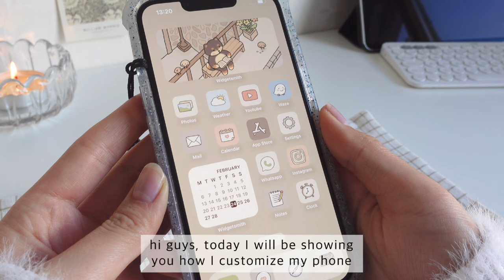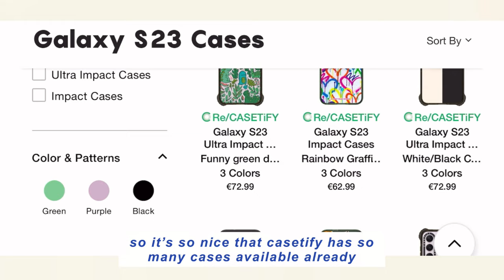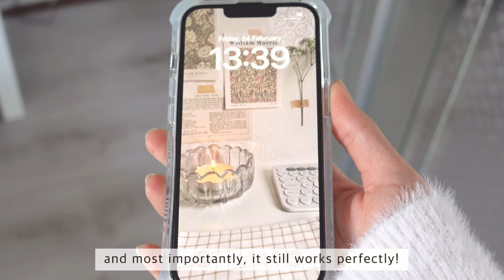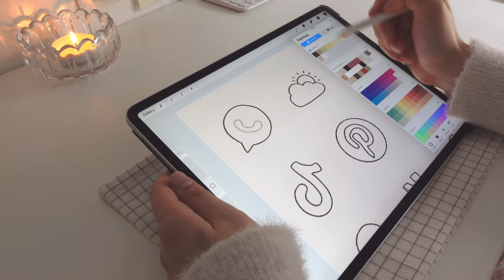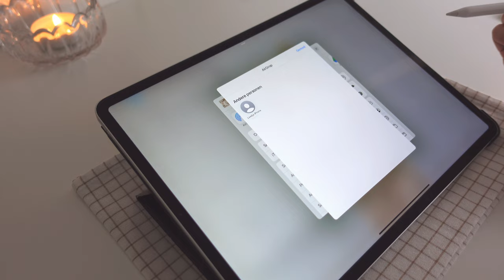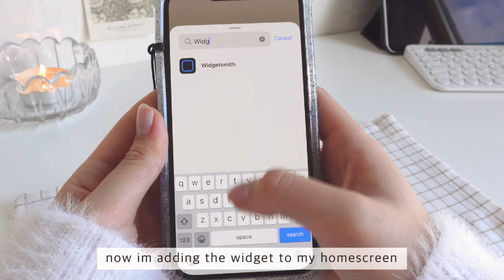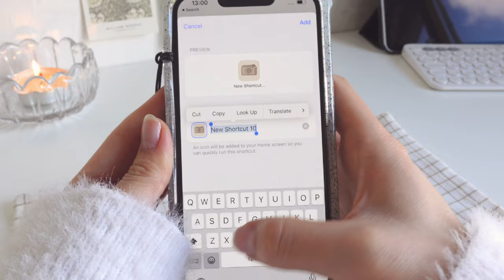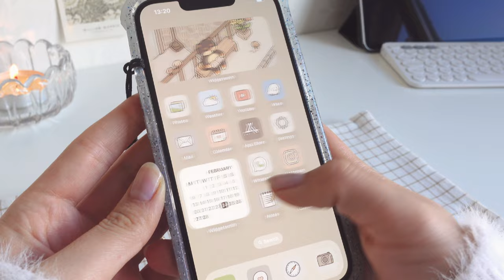customizing my phone 🥨 casetify unboxing, iOS16 theme